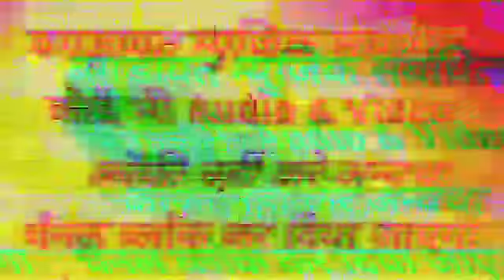पैदल देमाळयां म चाली र गुर्जर की गणगौर ~ देव जी पैदल यात्रा Dj Song 2019 ~ हर dj पे धूम मचा दि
❖ song :-पैदल देमाळयां म चाली र गुर्जर की गणगौर
❖ Singer :- राकेश अंदाणा
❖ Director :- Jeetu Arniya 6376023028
❖ Producer :- Vicky Thekla Lalsot 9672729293
❖ Album :- Dev ji yatra dj song
❖ Label :- Bagdawat Brother's
❖ Helper :- Bagdawat Music Lalsot
                    Bagdawat King Studio
                    Tech Zinda Company
                    JMC Rajasthani
❖ Copyright :- Bagdawat Brother's
❖ Category :- Rajasthani Dj Songs 2019

Manraj diwana best ever song's 👇👇👇👇👇👇👇👇👇👇👇👇👇👇👇👇👇👇👇👇👇👇👇👇👇👇👇👇
रसिया नरेश गुर्जर के
रसिया 2019
रंजीत गुर्जर के रसिया 2019 के
रंजीत गुर्जर के रसिया 2019 के गम भरे
रसिया 2019 रीमिक्स
रसिया 2019 रीमिक्स डीजे
rasiya bhupendra khatana 2019
bhupendra khatana ke rasiya 2019 new song
भंवर खटाना के रसिया
भंवर खटाना के रसिया 2019 के
भंवर खटाना के रसिया 2019 के न्यू
bhanwar khatana rasiya dj song 2019
Kanuda rasiya dj song 2019
Kanuda Rasiya 2019
kalicharan gurjar ke rasiya
bhawar khatana ke rasiya 2019
bhawar khatana ke all song